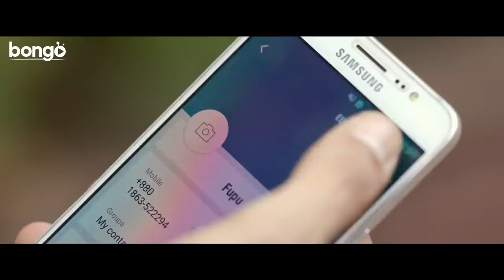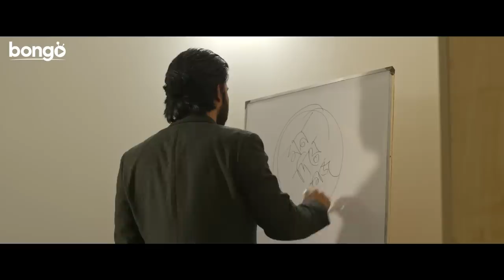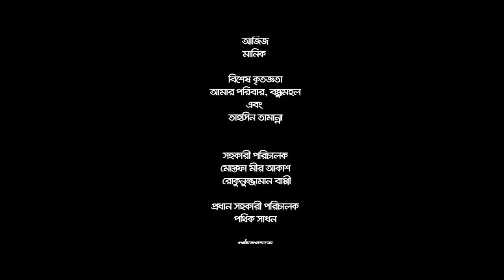Valentines Day Natok 2020 | Gojodontini | Afran Nisho | Mehazabien | Aryan | Bangla New Natok 2020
Bongo presents Valentine's Day Special New Bangla Natok 2020 "Gojodontini - গজদন্তিনী". Cast: Afran Nisho, Mehjabin Chowdhury, Manoj Kumar, Azizul Hakim and many more. "Gojodontini - গজদন্তিনী" directed by Mizanur Rahman Aryan.

Screenplay & Direction: Mizanur Rahman Aryan
Story: Jobayed Ahsan
Cast: Afran Nisho, Mehazabien Chowdhury, Manoj Kumar Pramanik, Azizul Hakim
DOP: Kamrul Islam Shubho
Chief AD: Pothik Shadhan
Edit & Color: Rashed Rabbi
Primary Edit: Manik
Photographer : Atiq Rahman
Poster Design: Sajjadul Islam Sayeem
AD: Mostofa Mir Akash, Roknuzzaman Bappy
Makeup: Mohosin
Location: Dolonchapa, Uttara
Lyric: Shomeshwar Oli
Singer: Shawon Gaanwala
Executive Producer: Vashkar Abedin
Producer: Mushfiqur Rahman Manzu

গজদন্তিনী

ABOUT BONGO
Bongo is Bangladesh’s leading media/tech company, passionate about connecting people with the content they love. Users can watch movies, TV series, web series, natoks, music videos and many more, anytime, anywhere, on any internet-connected device.